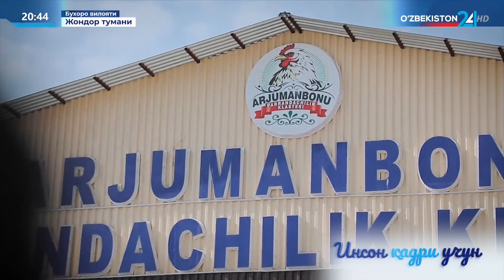Инсон қадри учун